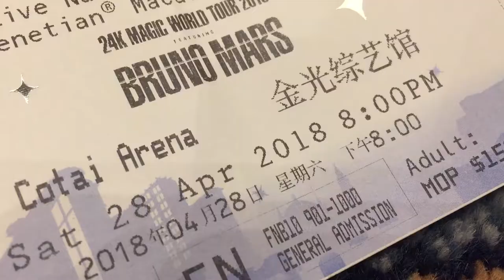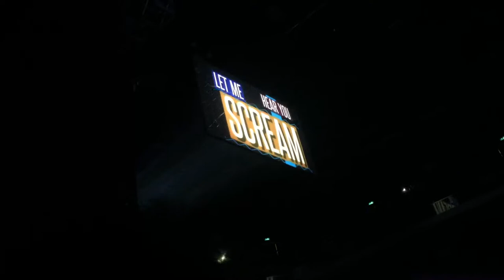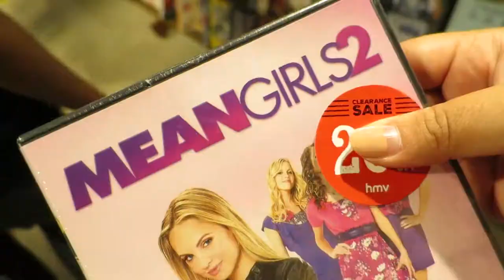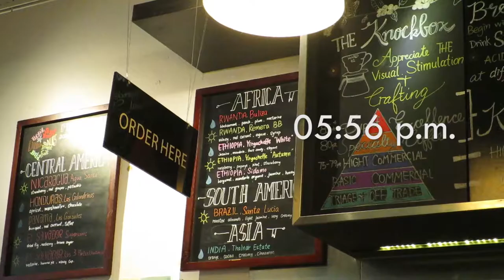I SAW BRUNO MARS & DUA LIPA | Weekend Vlog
I haven't went to concerts in years so I was definitely stoked when I planned to watch both Bruno Mars and Dua Lipa in a matter of days! I enjoyed both of them so much! Definitely  one of the best things I've ever done! What a way to end April and welcome the birth month: May!

- BRUNO MARS 24K Magic World Tour (Macau)
- DUA LIPA Self-Titled Tour (Hong Kong)